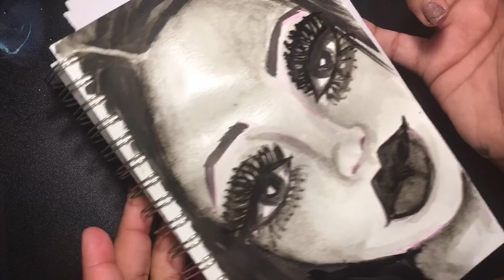Inktober Day 18